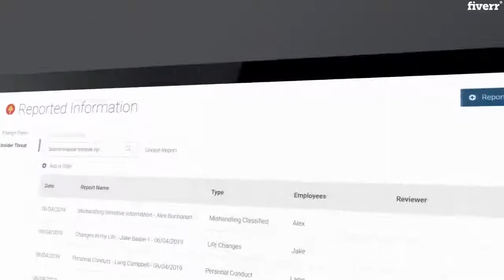App & Website Previews - create a stunning demo video for your website with voice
Link to this gig:
This is the best App & Website Previews Service on the internet
create a stunning demo video for your website with voice
I record your website in up to 4K resolution for crisp stunning demonstrations!
Show your customers EXACTLY how to do something on your website in vivid HD.  Dynamic recordings and animations give life to your demonstration.  This is how the big companies make their website's look so good.
Simply choose the hassle-free package that best fits your needs and budget!
The Spark - Absolutely everything you need to get a website demo video for use across the web. Increase traffic, increase user retention, and help optimize your search results almost instantly. The Firestarter - Step up your game by adding a professional voice over to your video for engaging your audience. You also get everything included in The Spark.  The Wildfire - Take your marketing to the next level by adding a professional engaging script to your production designed to sell. You also get everything included in the The Firestarter.
I can also incorporate stock footage and other graphic elements to turn your demo into a full promo you can use anywhere.
Need a longer video?  Simply add your desired length in the extras.
Located in the U.S. Branding and Marketing are key focuses. The content I create is unique and tailored specifically to your needs.
Is this HD?, Yes, your video will be in full 1080p HD. Screen recordings are taken in 1080p., What do you use to record my website?, I use Camtasia for all screen recordings for the best quality., I need to demo the features on my website. Is this the correct gig?, Yes. We can demo specific features, functions, and processes from your website using live screen recordings that we take. We then compile these screen recordings into a full featured production you can be proud of., What if I want to use this as a promotional video as well?, No problem. We also use other elements like stock footage, text, and motion graphics to tell your story along with demonstrating your website. If you need animated characters integrated, we can do that too., If I order the Wildfire Package, will I get to see the script first?, Yes, once we create your script we'll send it to you for review. Once approved, we'll send it off to the perfect voice artist., Do I get to choose my voice artist?, Once you place your order, you'll be prompted to choose male or female and your preferred accent along with the style you are looking for. We then choose a great match for your video from our contacts. Your video will be in 16:9 widescreen MP4 format for use across the web. This is the standard format for all video on the web. Keep in mind Instagram is 1:1 square., What browser do you use to record my website?, We use the Chrome browser for all recordings. If you prefer a different browser, just let me know.